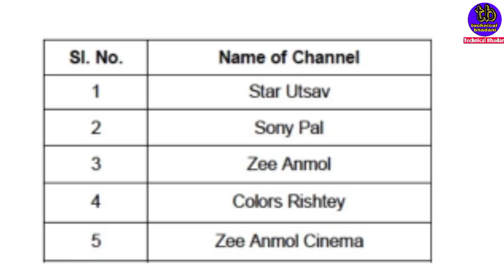Risthey Cineplex is started from 05 June 2020 | Rishtey Ciniplex on DD Free Dish | 45 e-Auction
About us: In this channel you get all types of dth news and update.

1)DD FREE DISH CHANNEL LIST
2)FREE DISH
3)FTA CHANNEL LIST
4)dd free dish
5)dd free dish latest news today
6)dd free dish today news
7)dd free dish breaking news today
8)dish news
9)dd free dish new update
10)dd free dish news
11)dth free dish
12)dd free dish new channels 2019 today
13)dd free dish.in new channel
14)dd free dish new channels news
15)dd free dish new channels 2019